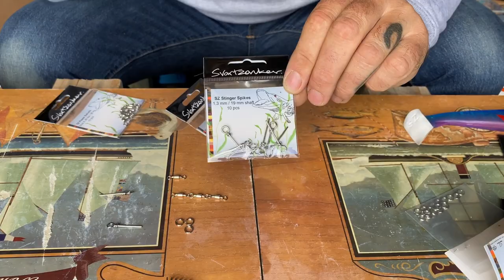Svartzonker - Linked Stinger Small [ENG Subs]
En film om vårt Stinger Paket som passar till McRubber JR! :)